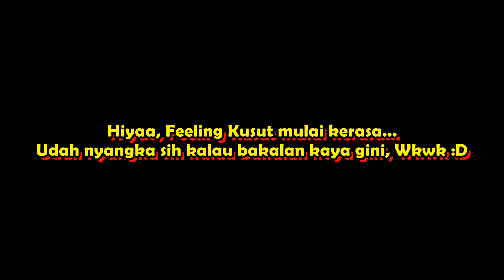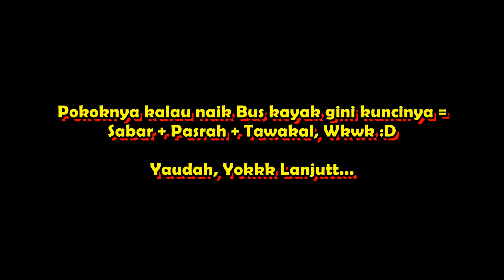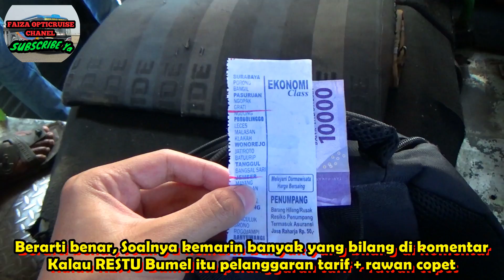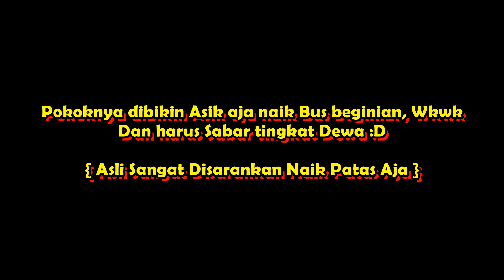"BIKIN KAPOK !! RASANYA PENGEN NYERAH AJA 😭" | Trip Report Kusut naik Bus RESTU Bumel Non AC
Haduhh...

Ampun dah, Jujur ini adalah Trip paling menguras tenaga yang pernah saya rasakan selama ini 😥 Perpaduan antara Bus yang Lambat + Suasana Kabin yang sangat amat Panas + Ngetem yang terjadi berulang-ulang... Sehingga membutuhkan kesabaran ekstra dan stamina yang prima dikala mencoba Bus ini.

Memang saya sudah menduga bakal terjadi seperti ini namun karena penasaran dan banyak yang sudah reques jadi saya coba Bus ini 😂 Di kolom komentar beberapa vidio Kusut kemarin banyak yang curhat pernah naik Bus Restu Bumel (Surabaya-Jember) dan ternyata pelanggaran tarif, Ditambah isu banyaknya Copet yang berkeliaran di kabin Bus ini... Saya juga tidak heran melihat amburadulnya pelayanan Bus Ekonomi di jalur ini, Karena semua PO rata-rata begitu bukan hanya Po. RESTU saja 🙃

Penasaran dengan Trip kali ini ??? Yuk simak vidio ini sampai habis 😁👍...

• Kumpulan Beberapa Vidio Trip Kusut lainnya sudah saya kemas di dalam Playlist dengan judul "Kumpulan Trip Kusut"